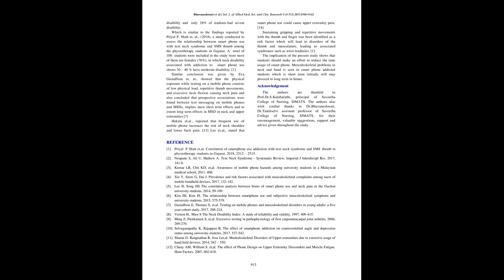IJAMSCR 19 362 908 914 IJAMSCR | Indexed journal | Best journal | medical journal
Dr.N.Sriram
Editor

The smart phone is the most popular device used among the adults. Smart phone addiction is the most common phenomenon that pertains to be common among the smart phone user The incidence of musculoskeletal disorders (MSD) of hand, wrist, forearm, arm and neck has been increasing all over the world due to prolonged; forceful, low amplitude, repetitive use of hand held devices(HHD) such as computer, laptops, smart phones, tablets, etc.,. continuous repetitive  use  of  movements  in  the  hand